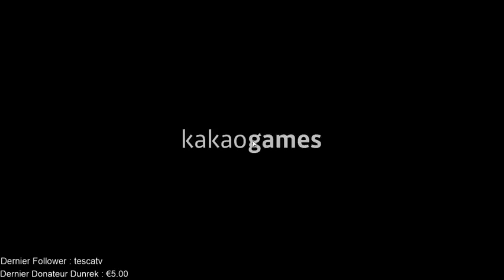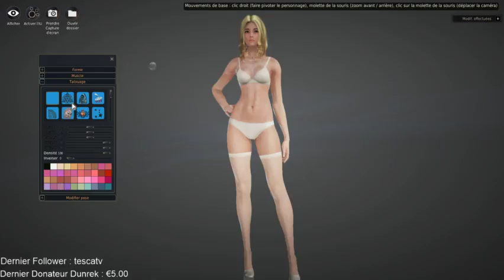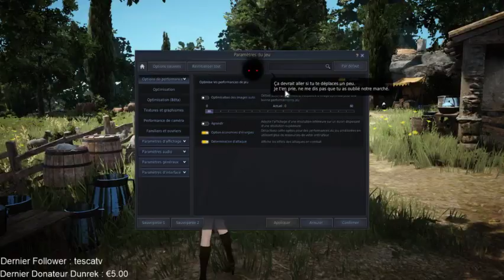Diffusion en direct de TheDiemond